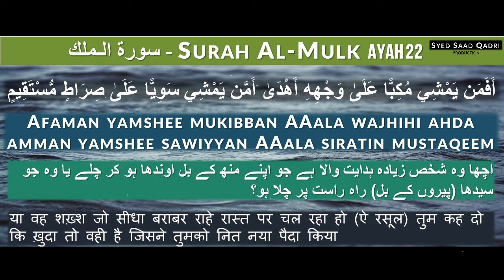Surah Al Mulk Ayah 22 - Recitation and Translation | English | Urdu | Hindi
This lecture is about Surah Al Mulk Ayah 22 -  Recitation and Translation | English | Urdu | Hindi